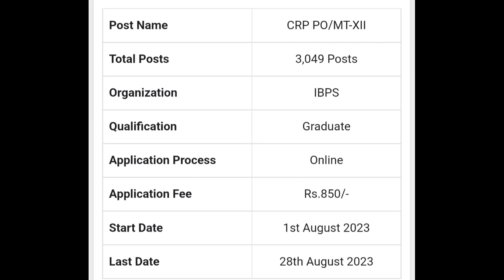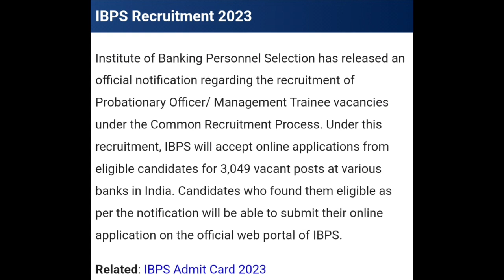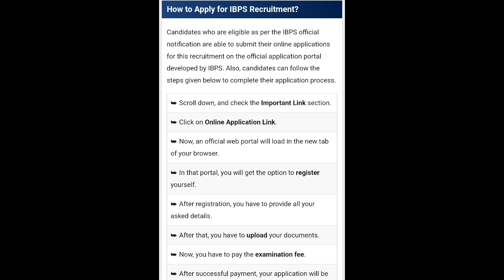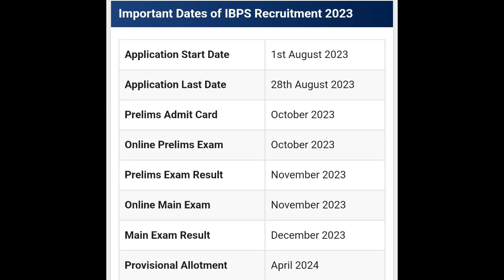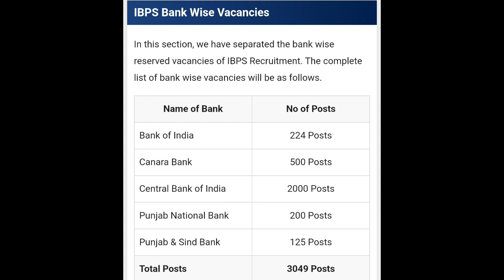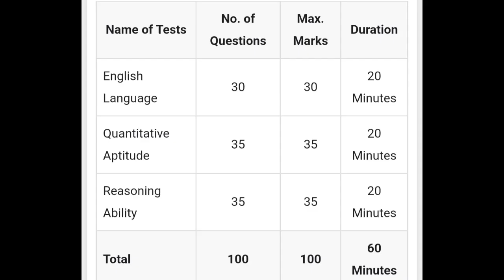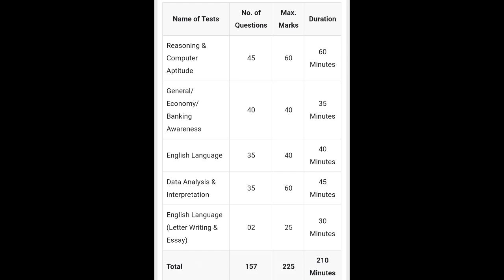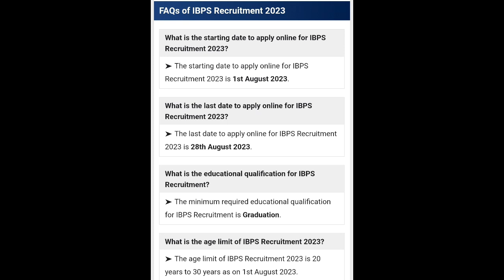APPLY SOLI ASE IBPS BANK Recruitment new Job apply various vacancy#ubul brahma alex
IBPS Recruitment new Job apply various vacancy#ubul brahma alex
new job bank Job
new bank manager Job open
apply for new job